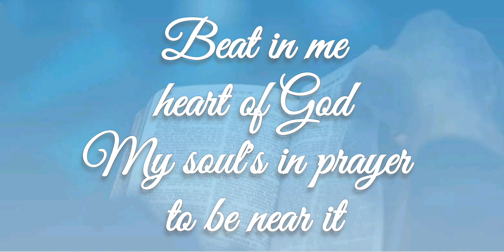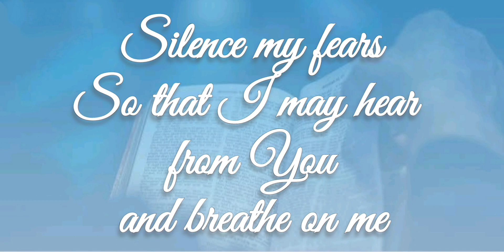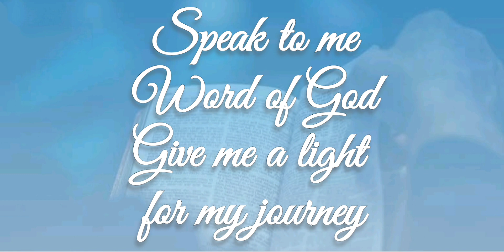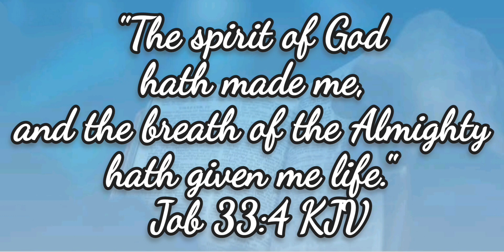"Breathe On Me" (Cover) | Gene Mabel Pontillas